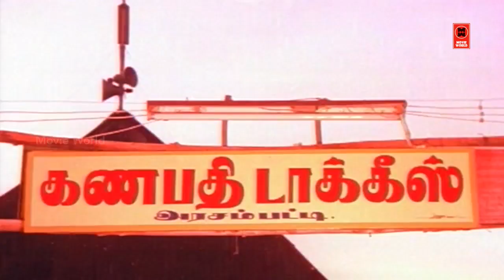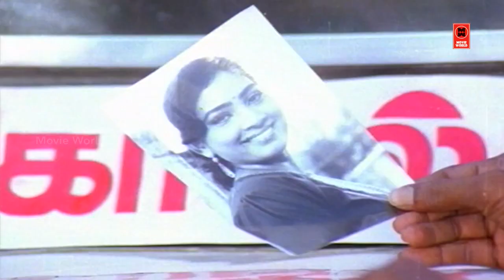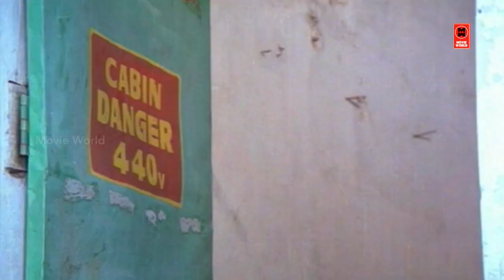Senthil Goundamani Kovai Sarala Comedy | Tamil Comedy Scenes | Tamil Super Comedy Scenes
|| ANTI-PIRACY WARNING ||

*COPYRIGHT PROTECTED*